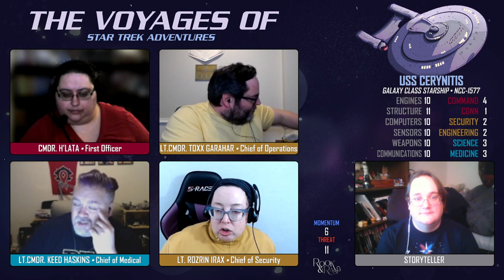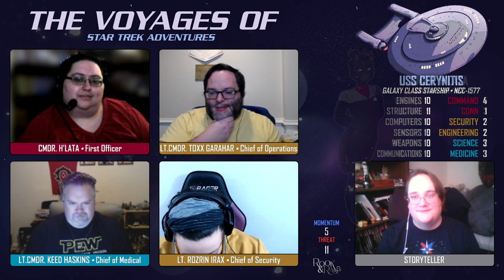The Voyages Of - S1E16 - Familial Blues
When Toxx’s brother is accused of treason against the Federation, can he prove his family’s innocence? When his own family refuses  to aid him in this endeavor and with the evidence starting to mount up, the crew of the Cerynitis must work against the clock to not only save his brother but stop a plot that threatens to endanger one of the core worlds of the Federation!

Starring:
Amber Jacoba as Cmdr. H’Lata

Matt Quiett as Lt. Cmdr. Toxx Garahar

Shawn Parks as Lt. Cmdr. Keed Haskins

Danielle DeLisle as Lt. Rozrin Irax

with
John Kennedy as Storyteller

Theme Music by Roxanne and John Thompson